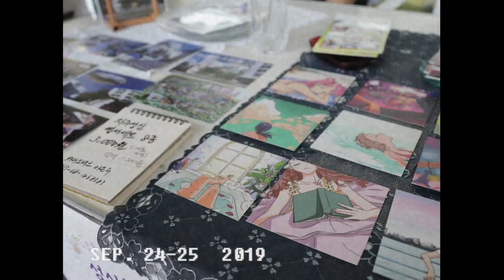2019 성신여대 대동제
여유, 경험, 음식, 음악을 함께 즐겼던
2019 성신여대 대동제,  만나보실까요?